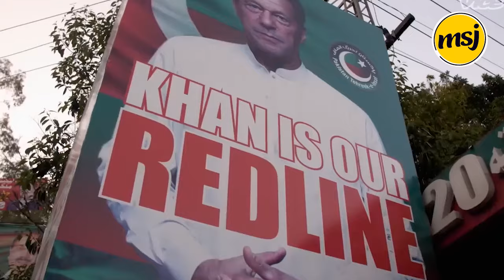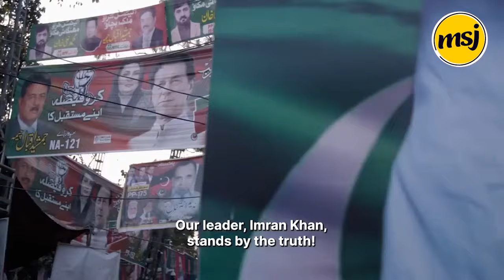Why Imran Khan Is the Last Hope for Pakistan ? || Details by MSJ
Discover why Imran Khan is seen as Pakistan's last hope in this insightful video. Learn about his vision, leadership style, and the challenges he faces in steering the country towards progress. Explore the reasons behind the high expectations placed on him and the impact of his policies on Pakistan's future.